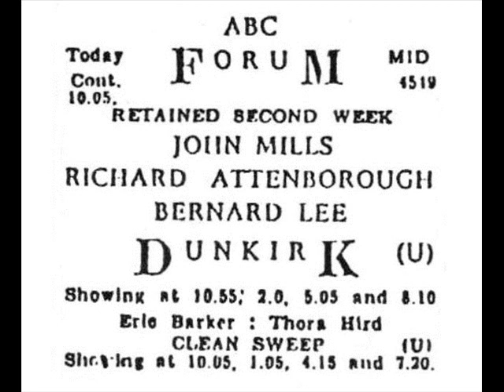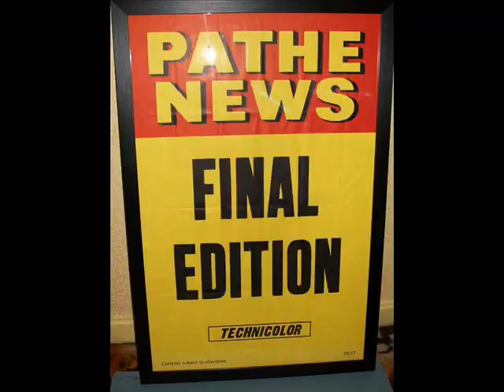ABC New Street Birmingham - A Tribute In Pictures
a tribute to the now lost forever ABC Cinema in New Street Birmingham city centre.some creepy pictures of this grand old picture palace in a state of sad decay after its closure in 1983